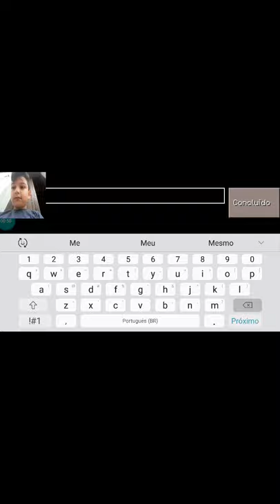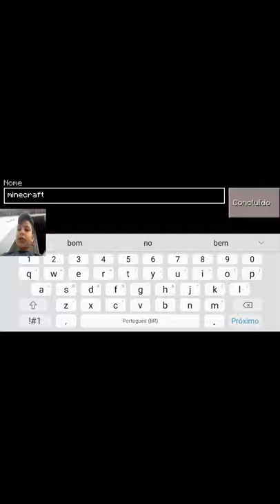Minecraft legal #3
Eu sou legal